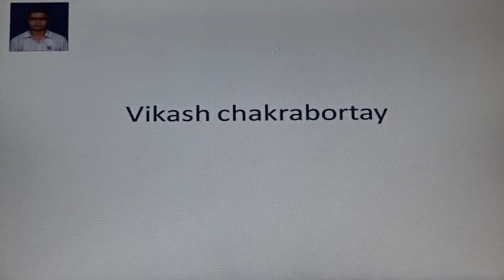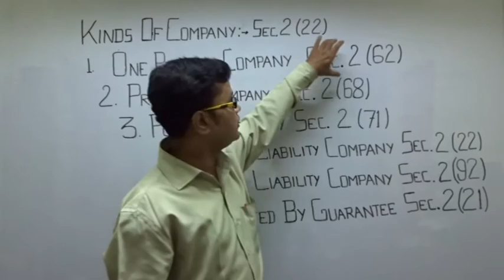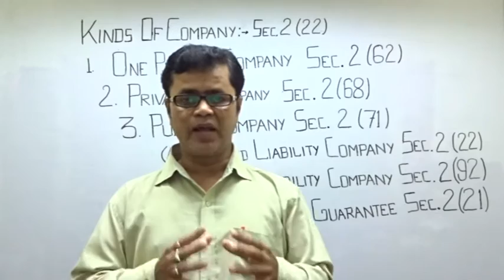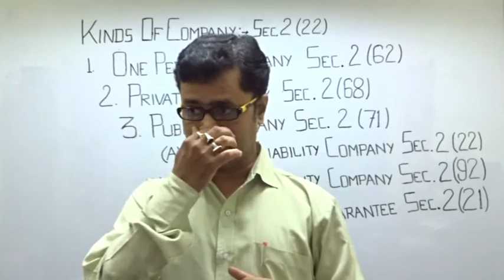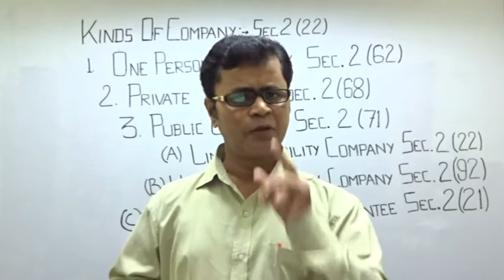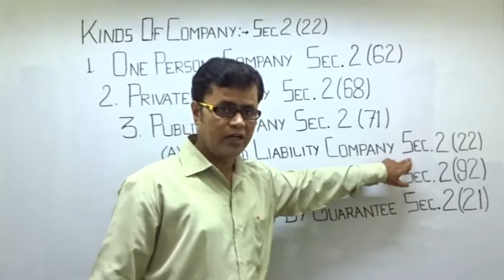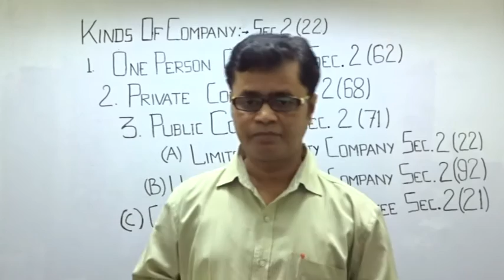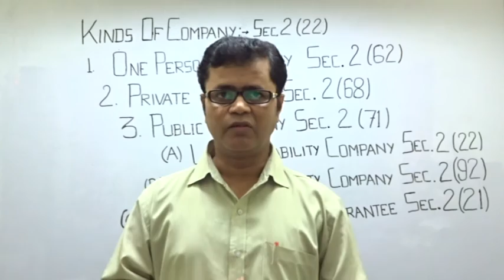Company Account - KINDS OF COMPANIES